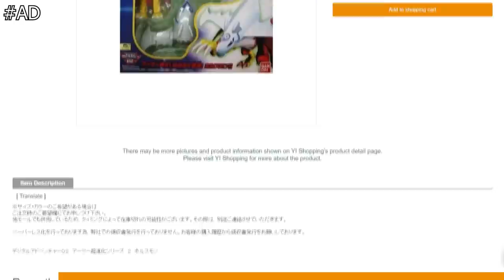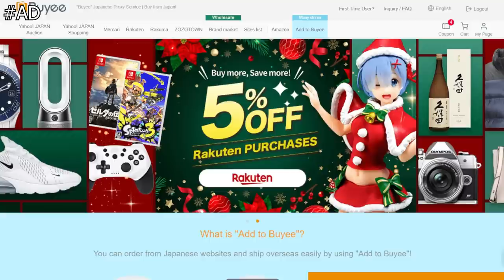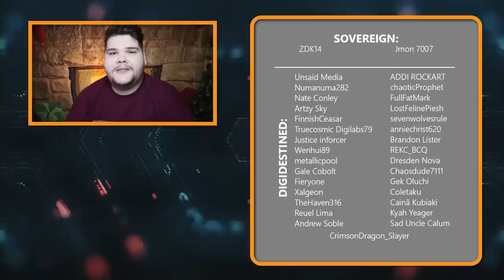What If Digimon Adventure 02 Got BOND Evolutions?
Yes! It's time we gave Bond Evolutions to Digimon Adventure 02! Why didn't the Adventure 02 Digimon get Bonds? Well we can fix that today!

Karn EX
Plas Eirias Business Centre
Abergele Road
Colwyn Bay
LL29 8BF

TIMESTAMPS:
00:00 - Intro
02:08 - Armadillomon
03:51 - Hawkmon
05:18 - Buyee
06:53 - Terriermon
08:02 - Lopmon
09:53 - Wormmon
11:24 - Veemon